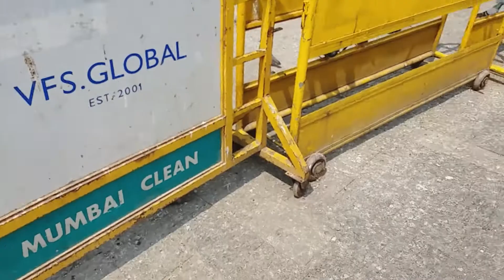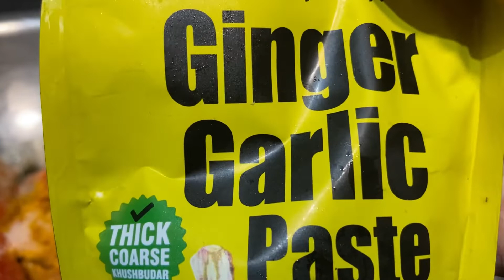Crispy prawns 🍤 homemade easy and simple recipe in Mumbai rain